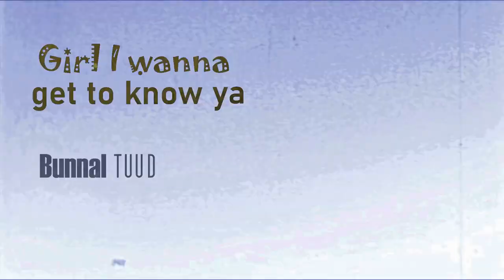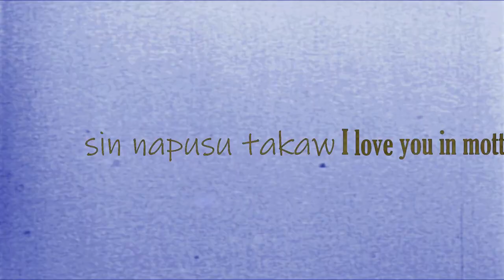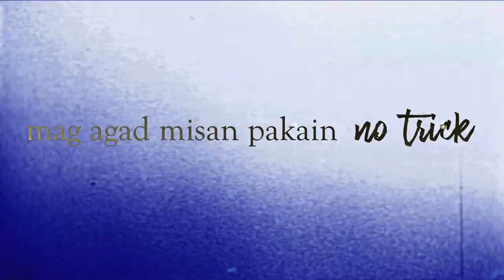Good Vibe Lasa - RKJun x Jham Calbi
Written and Peformed by: RKJun and Jham Calbi